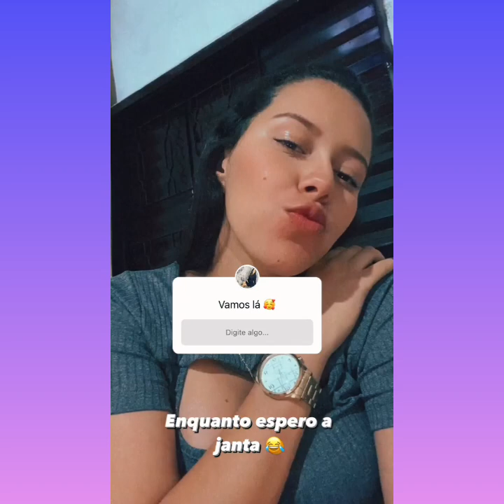Leticia mostrou o córrego da fazenda/As visitas da Sara foram embora